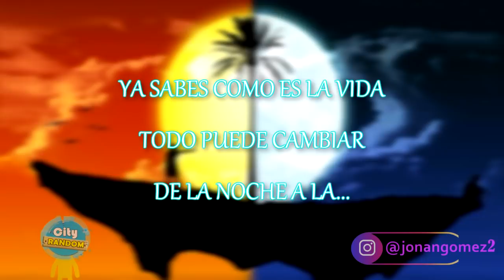MEMES DE STRANGER THINGS 48 🔵 GRITOS FELICES y Will tendrá Novia en Stranger Things 4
memes de stranger things 48 español humor/parodia si te ries pierdes nivel stranger things español desde: Millie Bobby Brown español, Finn Wolfhard y Noah Schnapp, stranger things 4 temporada

de la serie memes y famosos hablando español